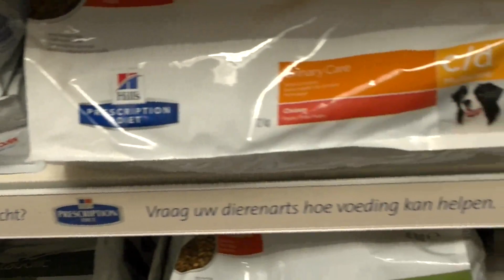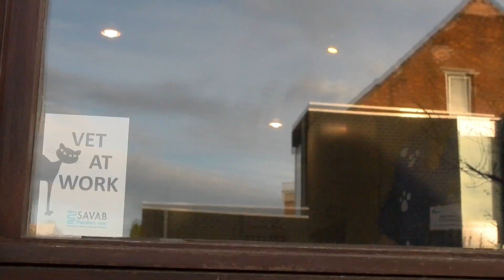Abaris Dierenartsenpraktijk Wilsele (Leuven)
Abaris Dierenartsenpraktijk is de plek waar je moet zijn voor de tandhygiëne van je gezelschapsdier.

Je kan er terecht voor gewone consultaites, maar ook voor tandheelkundige ingrepen in een professionele setting.

Naast medische ondersteuning bieden wij ook gericht voedingsadvies en dierenvoeding aan!

INFO

Aarschotsesteenweg 686-688
3012 Wilsele (Leuven)
016/444.134